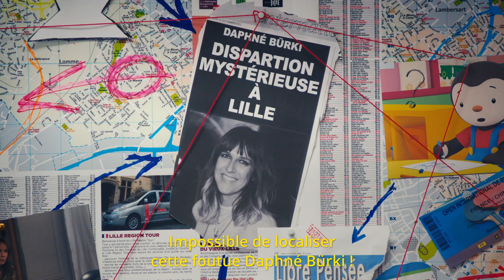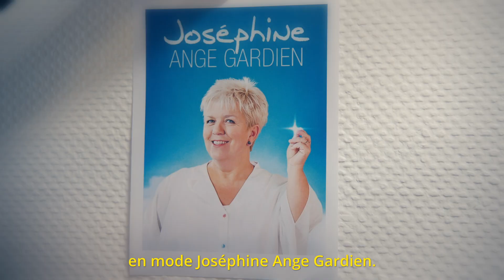HPS (Haut potentiel Sériel) - Où est passée Daphné Bürki ?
A  J-7 de la cérémonie d'ouverture du festival, nous sommes sans nouvelles de Daphné Bürki !
Laurence Herszberg et Frédéric Lavigne prêtent main forte à la police pour tenter de la retrouver.

Un pastiche de la série à succès HPI avec Audrey Fleurot.

Le Festival SeriesMania 2022 revient du 18 au 25 mars à Lille et en ligne.